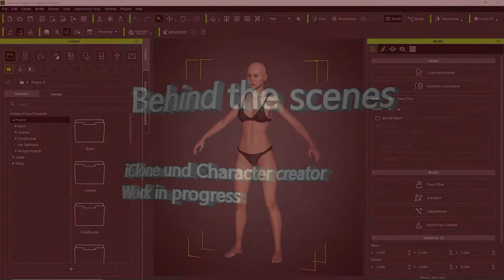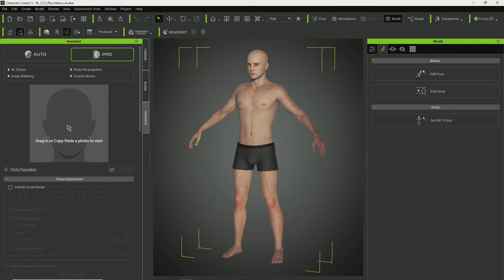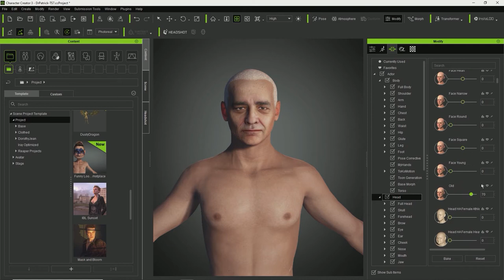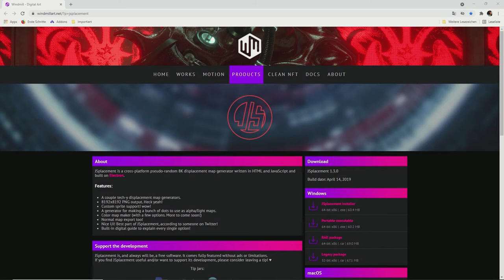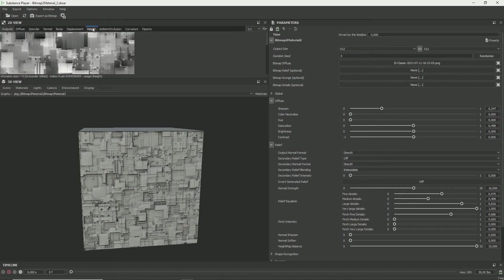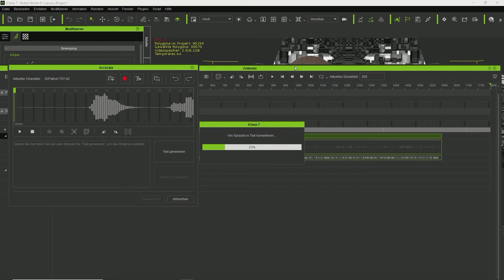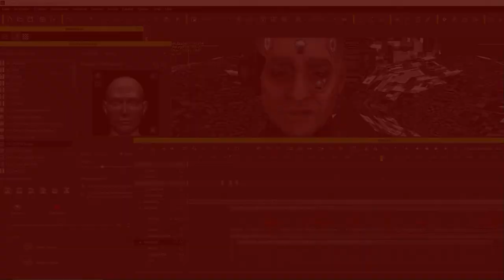Work in Progress-Time Slip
In diesem Tutorial wird die Entwicklung eines Charakters in Character creator und die Gesichtssteuerung in iClone dargestellt